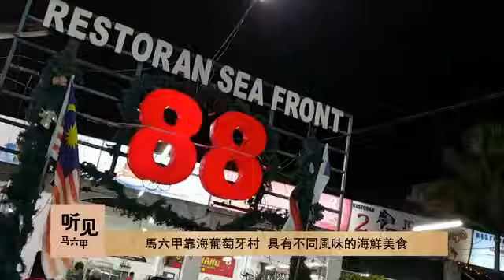走訪 2018 馬六甲葡萄牙村觀賞聖誕節的氣氛